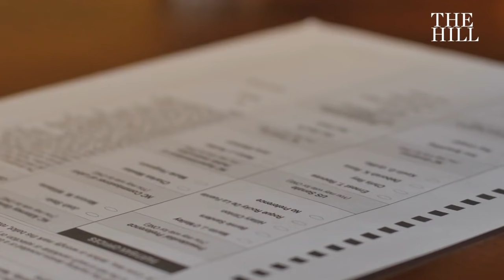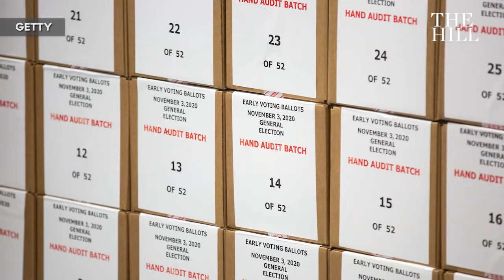Arizona elections officials launch bipartisan assault on GOP audit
Two of Arizona’s top election administrators have issued scathing indictments of a contractor who audited millions of ballots cast in the state’s largest county.

The two officials are seeking to undercut a final report from Cyber Ninjas, the firm hired by Arizona’s Republican-controlled state Senate, that they say will be marred by deep flaws. Cyber Ninjas is expected to deliver its initial report Monday on the nearly 2.1 million ballots cast in Maricopa County in last year's presidential election.